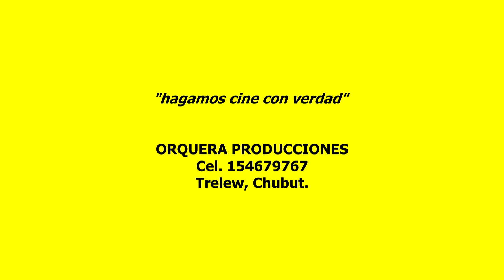Taller de actuacion ante camara dia 2